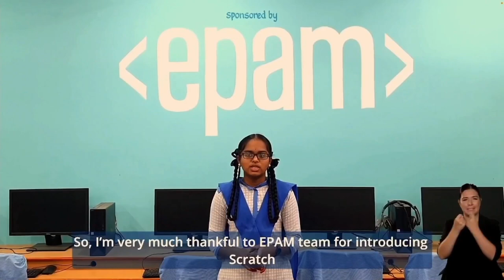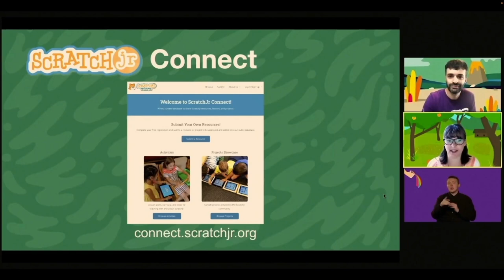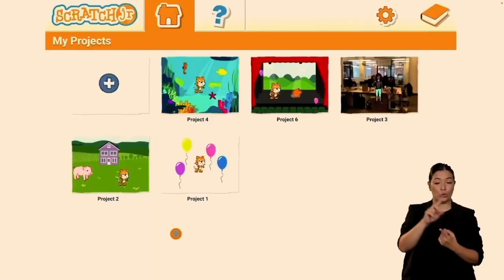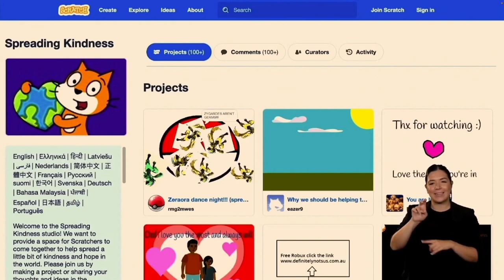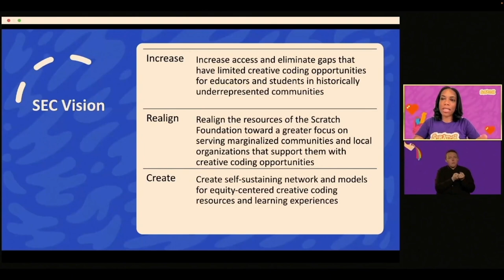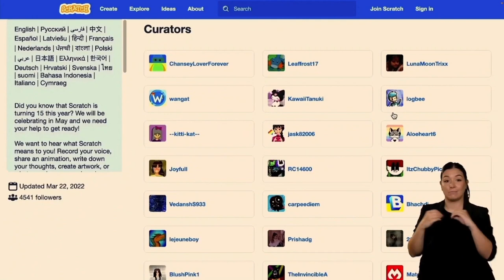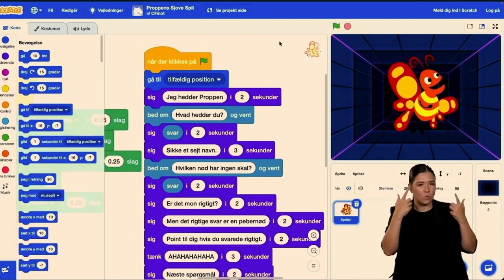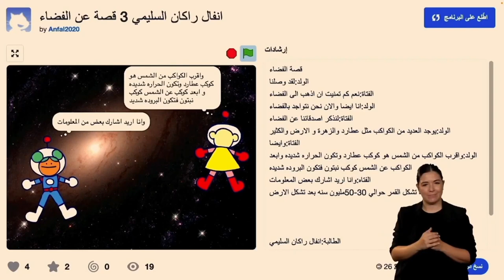Benvenuto: che cosa creerai?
La cerimonia d'apertura celebrerà gli educatori di Scratch e ScratchJr in tutto il mondo con messaggi speciali da membri e sostenitori della Scratch Foundation.

Presentatori: Carolina Rodeghiero (Brazilian Creative Learning Network), Francisco Cervantes (Scratch Foundation), Ryan Mouser (Scratch Foundation), Mitchel Resnick (MIT Media Lab)